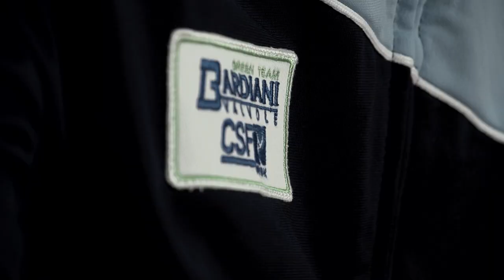Back to school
Il Bardiani - CSF Pro Team è pronto per iniziare una nuova entusiasmante stagione ciclistica! È tempo quindi di "tornare a scuola" per i giovani atleti del Greenteam!

The Bardiani - CSF Pro Team is ready to start another great cycling season! It's time to back to school for the young riders of Greenteam!